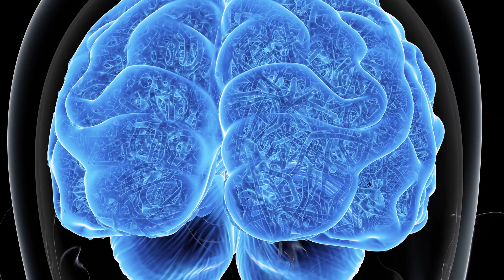Beat SUGAR ADDICTION In 3 Simple Steps | No More Sugar Cravings! How To Beat Sugar Addiction?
Dr. Carlos:
Sugar addiction is a real and challenging issue that many people struggle with. Quitting sugar is not an easy task for most individuals, as it can be deeply ingrained in their daily habits and cravings. To understand sugar addiction, it's important to first grasp what sugar is and how it affects our bodies.

Sugar is a combination of glucose and fructose. Glucose is the primary source of energy for our cells, while fructose is metabolized differently in the body. It is primarily absorbed in the small intestine, where it undergoes various metabolic processes. The enzyme amylase helps break down starches into glucose, and both glucose and fructose are absorbed into the bloodstream. Excess glucose is stored as glycogen in the liver and muscles, while fructose is mainly metabolized by the liver.

Fructose, unlike glucose, does not stimulate insulin production but can lead to inflammation in the body. This distinction plays a role in creating a sugar addiction. When we consume sugar, especially in the form of highly processed foods, our brain releases dopamine, a neurotransmitter associated with pleasure and reward. This dopamine release can lead to cravings and a desire for more sugar.

One of the challenges with sugar addiction is that it becomes difficult to regulate our eating habits. People with sugar addiction often feel compelled to eat sugary foods throughout the day, experiencing intense cravings and struggling to feel satisfied even after consuming a significant amount of sugar. This is partly due to the impact of insulin on our brain chemistry and the resistance to the hormone leptin, which is responsible for signaling fullness.

Dopamine plays a crucial role in addiction, and sugar addiction is no exception. The repeated consumption of sugar leads to a desensitization of dopamine receptors, requiring higher amounts of sugar to experience the same level of pleasure and reward. This cycle perpetuates the addiction and makes it harder to break free from its grip.

To overcome sugar addiction, it's important to make lifestyle changes. Increasing the intake of protein and healthy fats while reducing starchy foods and simple carbohydrates can help stabilize blood sugar levels and reduce cravings. Mindful eating is also essential, as it promotes awareness of hunger and fullness cues, helping individuals make conscious choices about their food intake.

While it may be necessary to reduce overall sugar consumption, it's not necessary to completely eliminate fruits from your diet. Fruits contain essential vitamins, minerals, and fiber, which are beneficial for overall health. However, it's important to consume fruits in moderation and choose lower-sugar options.

Breaking free from sugar addiction is a journey that requires patience, determination, and self-compassion.  Remember, you're not alone, and with the right strategies and mindset, it is possible to regain control of your relationship with sugar and enjoy a healthier and more balanced life.

0:00 Sugar addiction is a real thing
0:57 Quitting sugar is not that easy for many people
1:33 What is sugar?
2:27 What is fructose?
2:53 How to create a sugar addiction?
3:31 The real problem
3:44 Why does insulin make us addicted?
4:20 Why you don't feel full after eating?
5:42 Dopamine and addiction
6:44 What can you do?
7:55 Do I need to stop eating fruits?
8:40 You need to start having mindful eating